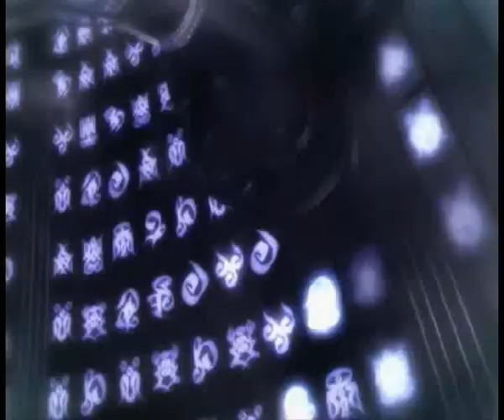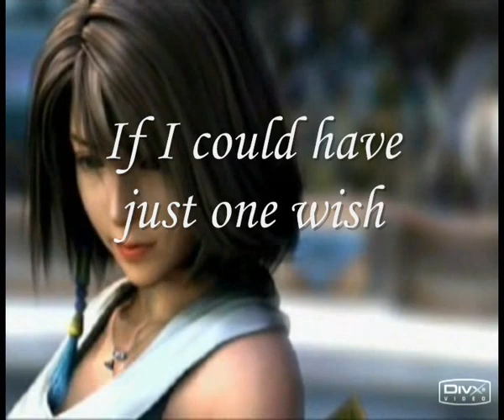Final Fantasy X & X-2 :True Love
uhmm.. wel yeah i love this movie tho very romantic lol shows what real love is hehe well enjoy cya oCloudo

This Video is purely Fan-Made and is in no way associated with the musical artist or square enix in any way
Final Fantasy and all the characters © Square Enix (more)